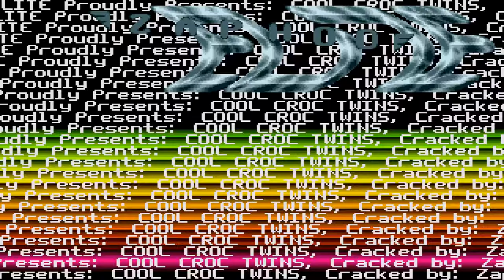STE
1) "GAME DEVELOPER" (GAME INTRO)
2) "GAME PUBLISHER" (GAME INTRO)
3) "MENU" DEVELOPER" (FOR ATARI ST GAMES - WHEN THE MENU STARTS)
4) TEAM WHO "CRACKS" GAME (INSIDE DECOMPACTER FROM ATARI ST OR IN THE AMIGA CRACKTRO)
5) VERSION OF UTILITY "CRACK TEAM" USES (AFTER GAME SELECTION IN MENU IN ATARI ST)
6) PROGRAMMER(S) WHO PROGRAMMED GAME (GAME START SCREEN, AND SOMETIMES EVEN IN "HIGH SCORE TABLE".

1) THE GAME EXISTS IN ONLY ONE VIDEO UPLOAD BUT THE UPLOADER "TALKS CONTINOUSLY",THEN THIS IS USELESS FOR ME AND I UPLOAD THE SAME GAME WITHOUT SPEECH
2) IF ANOTHER GAME UPLOAD (ONE ONLY VIDEO) IS FROM EXTERNAL "BAD" CAMERA WITH BAD SOUND,THEN I UPLOAD IT,AGAIN BECAUSE THE OTHER VIDEO IS USELESS...ETC ETC.WELL,FOR ME THESE GAMES ARE NOT "EXISTS" ON YOUTUBE
3) ALSO IF THE GAME HAS "FAKE" MUSIC SUCH AS FOR HYPOTHETICAL EXAMPLE OF "PACMAN" WHICH IN THE VIDEO YOU HERE INSTEAD GAME AND SAPLES "SAMANTHA FOX",THEN THE GAME IS USELESS,AGAIN,FOR ME.

INTERESTING